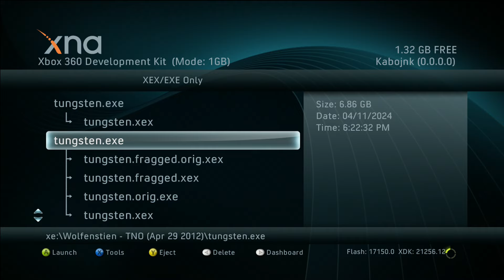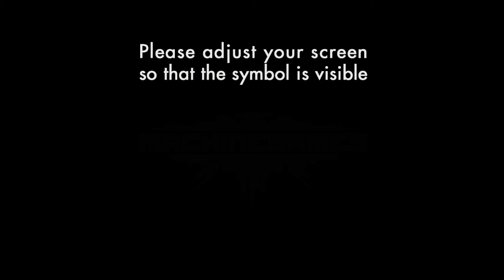Wolfenstein : The New Order (AKA The New World) - August 29th, 2012 Prototype - Ch. 4 Playthrough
This is a playthrough of Wolfenstein - The New Order (Aug 29, 2012) called "Wolfenstein - The New World" at the time. The retail game was released in May of 2014. This particular build was recovered from an Xbox 360 devkit where it was deleted on the internal hard drive. Some work was needed to recover the deleted files then defragment one of them.

This build is almost a full 2 years prior to release and as such has some quirks...
None of the main menu works - at all and even though the Options has sub-menus, none of those work either. Also, as far as game-play, for example the hatch near the beginning of the chapter (after sliding down the pipe) does not work and I must no-clip through it. There are many collectibles missing. The chain link fence textures are WIP and not see-through yet...among many other things one familiar with the retail chapter will notice. There are also various bugs that will attempt to hinder my progress along the way.

One final note is there seems to be no ending to the level scripted yet as when you exit the prison at the end after killing all the guards - nothing happens which is why you see me no-clip around to check stuff out as that is literally the end of the chapter.

Lastly, dont judge my gameplay...too much, lol. The thumb stick sensitivity is a little wonky and it is hard to control without constantly over-correcting, not to mention there is more input delay/lag as its a less optimized build with debug functionality running in the background taking processing time as well. I do my best. :)

The build is on HP friends. ;)

One part had to have the audio muted for a short period as a song was playing in the background that was copyrighted.